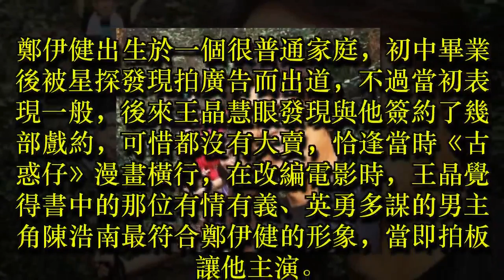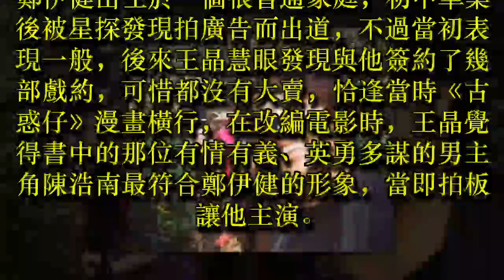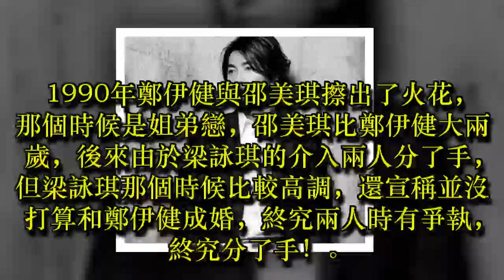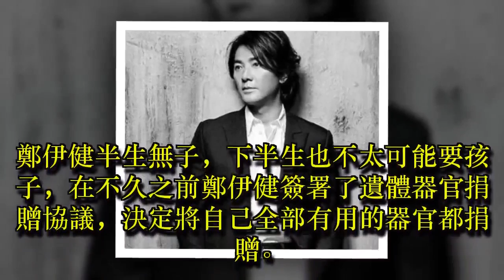鄭伊健迎娶小演員「拋棄梁詠琪」！至今沒有孩子！他鬆口坦言「器官已經不是自己的」！